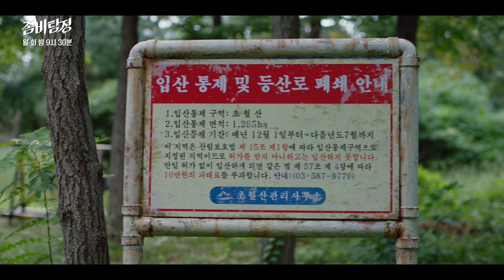[선공개] 좀비든 인간이든 세상사 마음대로 되는 게 없다ㅋㅋㅋ [좀비탐정] | KBS 방송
[선공개] 좀비든 인간이든 세상사 마음대로 되는 게 없다ㅋㅋㅋ [좀비탐정]